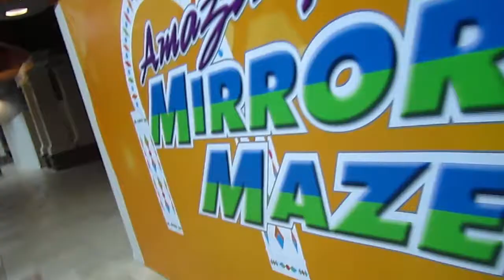Unnecessary stuff at Carousel Ctr DestiNY, plus waffles! (12/26/2012)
I check out the new businesses at the DestiNY wing of Carousel Center.  Then my mother tries out her new Belgian waffle maker.